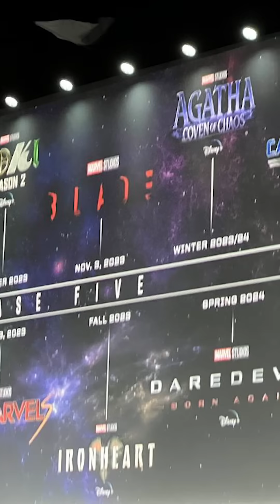Real Reason why XMEN are not in MCU Phase 6